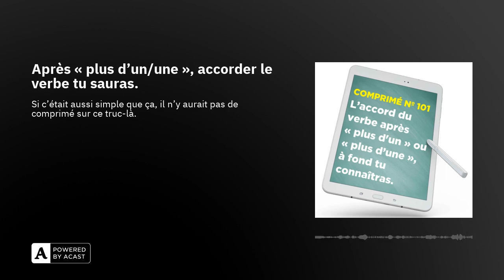Après « plus d'un/une », accorder le verbe tu sauras.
« Plus d’un candidat au poste a foiré son entretien d’embauche », ou « plus d’un candidat ont foiré leur entretien » ?

C’est une bonne question, très simple, forcément tu l’as compris, la réponse ne l’est pas. Simple.

« On fait des fautes, mais on s’soigne », tous les jours, du lundi au samedi, un comprimé audio effervescent pour améliorer son français, et le dimanche, un résumé des 6 comprimés de la semaine, pour que ça rentre !

Pour soutenir le podcast :1. Laisse-moi un avis et 5 étoiles sur Apple Podcasts, Spotify et Podcast Addict3. Partage tes comprimés préférés avec celles et ceux qui pourraient en avoir besoin